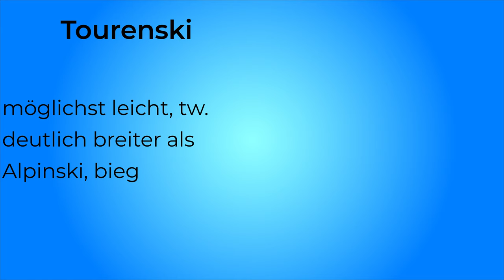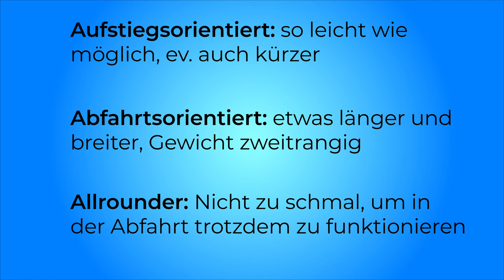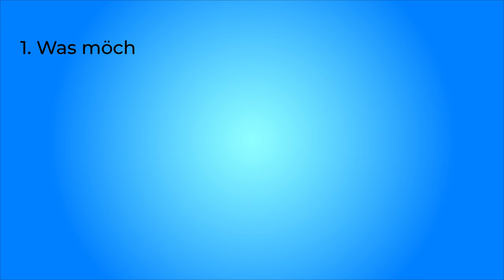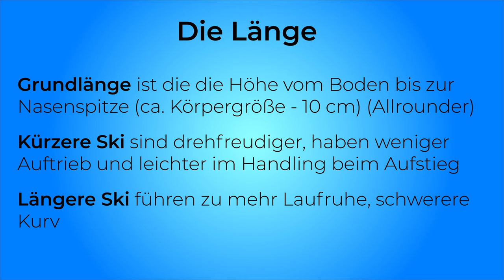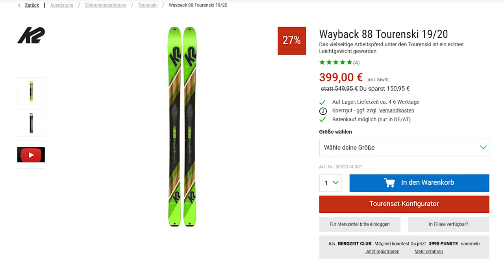TOURENSKI - Was du für den Kauf wissen musst! | Winter Grundlagenkurs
Länge, Breite und die Orientierung sind bei Tourenski wichtig, um deine Wünsche und Ziele zu verwirklichen. Dabei gibt es große Unterschiede zwischen Aufstieg und Abfahrt!

🔧 Meine Ausrüstung 🔧

Schuhe

Rucksäcke

Technisches